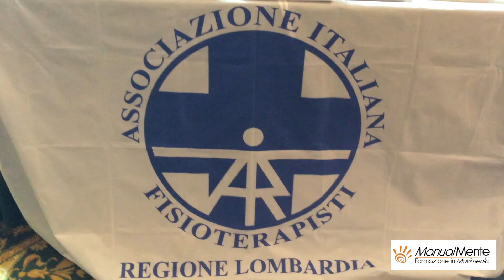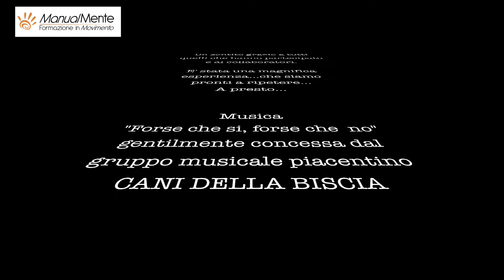manualmente buone vacanze 2